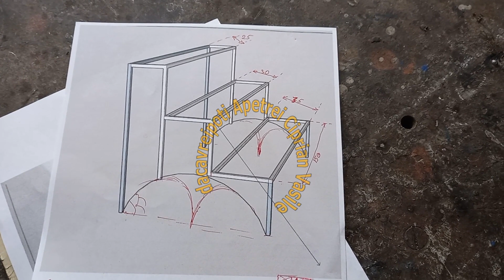CUM SA FACI UN SUPORT IN SCARA DIN FIER FORJAT PENTRU GHIVECE CU FLORI PENTRU INTERIOR SI EXTERIOR